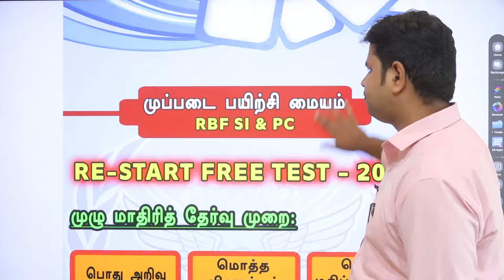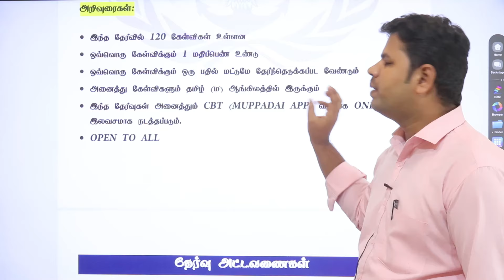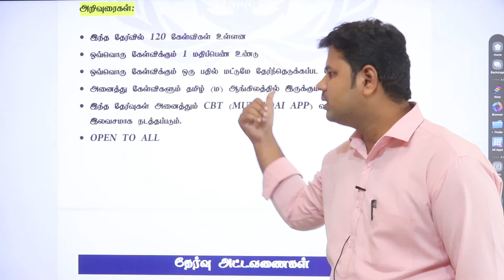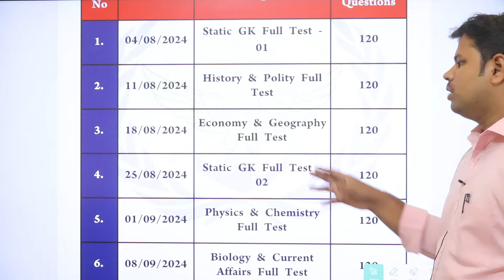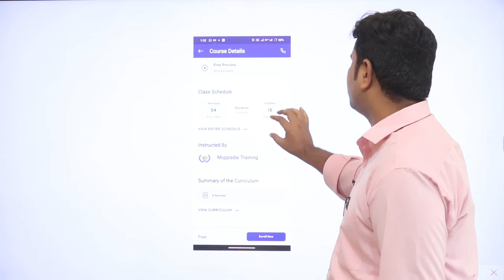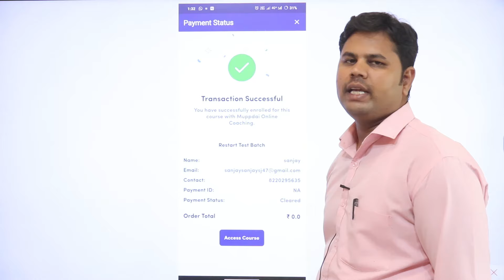RAILWAY - 2024 || தமிழக RPF SI & PC மாணவர்களுக்கு CBT முறையில் இலவச மாதிரி தேர்வு ....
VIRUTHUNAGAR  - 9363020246